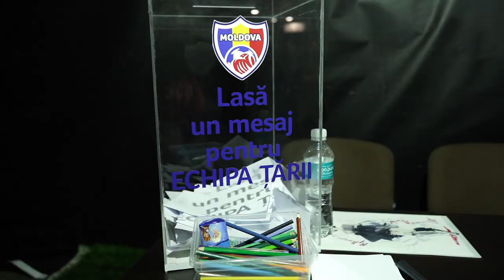Echipa Țării VLOG #13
Echipa Țării revine în forță după 2 meciuri de foc 🔥🔥🔥

De această dată urmărește cum a fost meciul din deplasare cu Franța și vezi ce spune Serghei Cleșcenco, antrenorul secund al Echipei Țării 💪🇲🇩